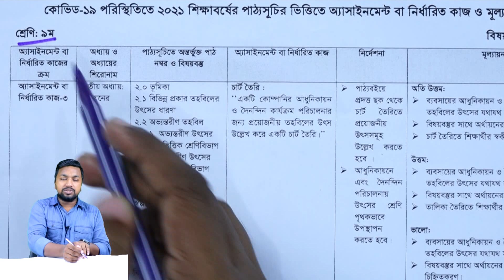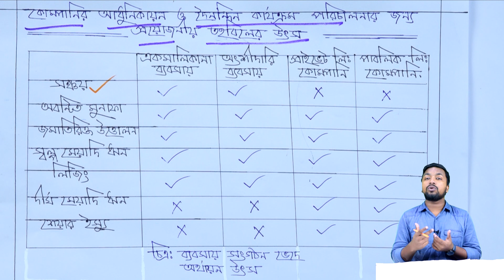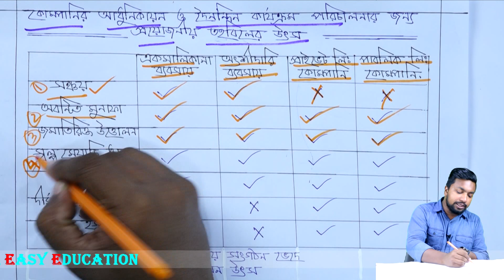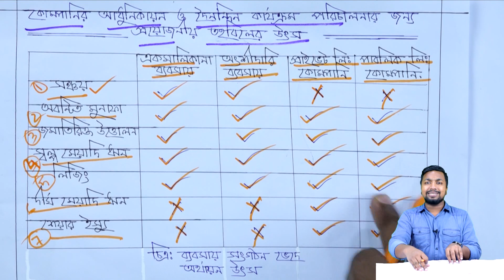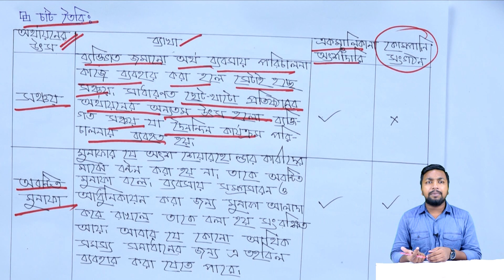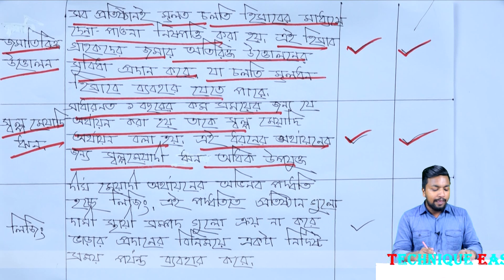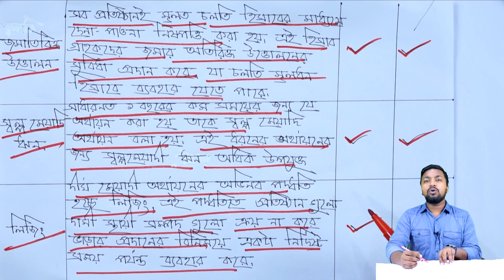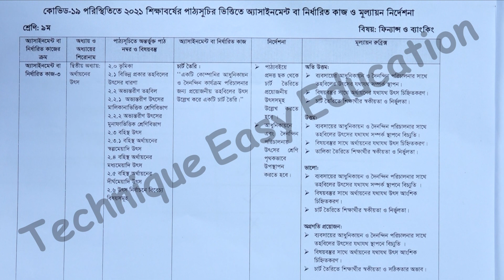Class 9 Finance & Banking 14th Week Assignment Answer 2021 | নবম ফিন্যান্স ও ব্যাংকিং অ্যাসাইনমেন্ট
নবম শ্রেণি ২০২১ ফিন্যান্স ও ব্যাংকিং ১৪তম সপ্তাহের অ্যাসাইনমেন্ট সমাধান
Class Nine 2021 Finance & Banking 14th Week Assignment Answer